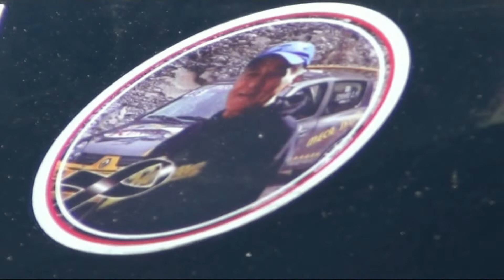COPPA PAOLINO TEODORI ASCOLI 2018 ANDREA GABRIELE CITROEN SAXO VTS